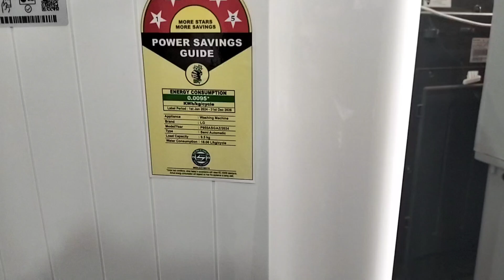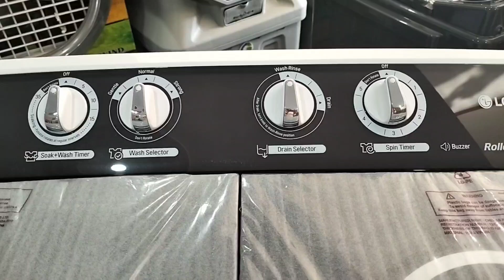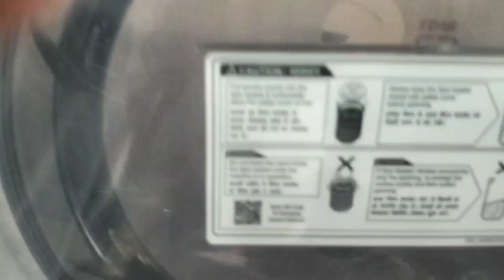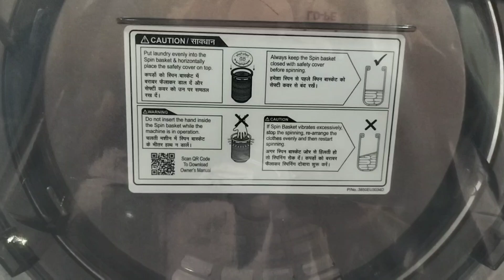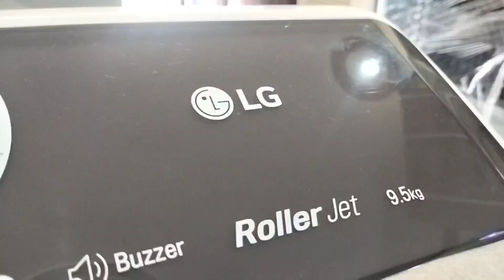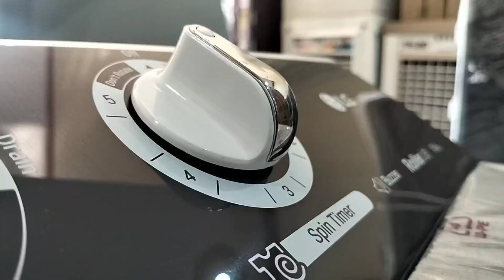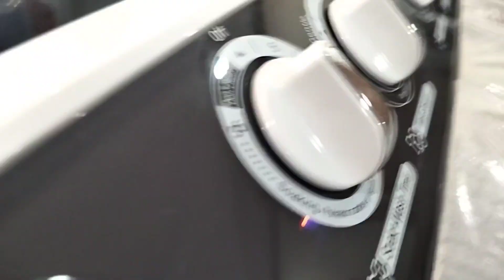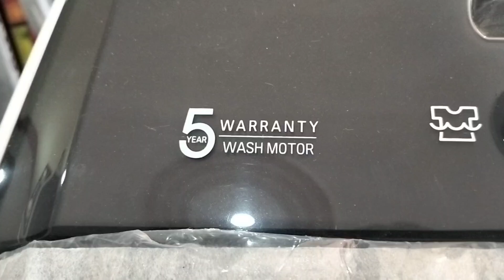bosch front load washing machine door not open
washing machine
experiment
water
bosch
bosch home india
cat story
shorts
bosch india
laundry
trending
home appliances
bosch home appliances
centrifuge
open
door
washing
pink toys
amazon washing machine
portable mini washing machine
washing machine repairing
ac tech in telugu 2022
semi automatic washing machine
machine
education sabko
洗濯機
best portable washing machine
toys
toy
cutetags
girls toys
relaxing toys
miniature toy
top video
asmr toys
best portable washer dryer combo
toys asmr
toys unboxing
mini toys
cute toys
toy collection
best toys
play together
unboxing toy
toys review
funny toys
toy unboxing
fun toys
toy playing
slime
mixingfruits
funnysounds
satisfyingasmr
compliation
oddlysatisfying
plasticfruits
cuttingasmr
asmrplasticfruits
cutting
relaxing
unboxing toys
unboxing
satisfying
asmr
toy washer
toy washing machine
for daily basis
new launch
new trend
chinese toole
chinese gadgets
universe 🌍
oh my universe
vasundrawings
front load washing machine tub cleaning
washing machine tub cleaning
how to use washing machine
washing machine door not working
which is best washing machine
how to load clothes in front load washing machine
how to use laundry balls
how to clean bosch washing machine
bosch washing machine review
front load washing machine review
shorts feed
vj siddhu vlogs
lifehack
hack
door open
full with
max speed
top
green
big
small
full with water
balls
beach ball
ball
weight
pump
into
thrown
working
while
parts
removed
destruction
self
how to clean washing machine top loader
how to clean a top load washing machine
how to clean
washer cleaning
how to clean a washer
how to clean a front load washer
washing machine cleaner
how to clean a washing machine
washer odor removal
smelly washing machine
washing machine cleaning
clean a washer
affresh washer machine cleaner
how to clean your washer
how to clean your washing machine naturally
how to clean your washing machine filter
lego mechanisms
automation
lego moc
engineering lego
mechanism
speed build
technic
experiments
lego building
lego idea
easy lego machine
lego technic 2024
lego technic
lego
car wash moc
lego shell car wash
shell car wash
car wash with running water
lego city car wash
lego city
lego water pump
water pump
tunnel car wash
carwash
automatic car wash
lego car wash
car wash
lego washing car
washing car
dangerous
comida miniatura
diy mini food
hand
home
energy-efficient washing machine
miniature food
by
miniature kitchen
pillows
reaction
funny
cooltool
123go
metal fabrication
woodworking
restoration
welding
diytools
diy
drillingtricks
toolsdiy
diy tool
drillinghacks
grinder stand
diy angle grinder stand
homemade drill attachment
drill diy
home made tools
diy tools homemade
drill attachment diy
diytool
diy tools
homemadetools
drill attachment polisher
homemade
diy homemade tools
tools
homemade tools ideas
drill hack
drill attachments
drill attachment
drill attachment tools
diy drill attachment
nyc hack
viral shorts
catfuntv99
beautiful cat
cute cat
ai cat
cat story washing machine
how to keep white clothes clean
how to whiten clothes
chlorine bleach alternative
white revive
laundry cleaning
satin remover
how to remove stains from clothes
how to remove stains
stain removal
portable and bobrisky
oxiclean laundry stain removal
oxiclean washing machine
remove stain oxiclean
oxiclean commercial stain removal products
oxiclean white clothes
oxiclean products
how to use oxiclean
oxiclean white revive
oxiclean stain remover
oxiclean commercial
oxiclean
durability test
tech
water resistance
ipx8
magic v3
honor
android
washing machine test
honor magic v3
washing machine front load
portable and bobrisky video
vm one
front load washing machine under 25000
best
front load washing machine india
front load washing machine best
washing machine samsung
front load samsung
samsung ai washing machine
samsung bespoke ai laundry washing machine
catlover
portable and skepta
sad story
kitten
good story
ginger cat
cute
catkittenanimal
portable bobrisky video
cat
portable song for bobrisky
portable tony montana
portable washing machine review
small apartment laundry
travel mini washing machine